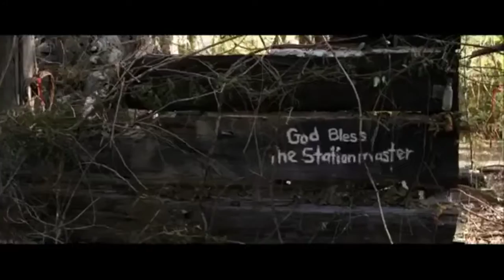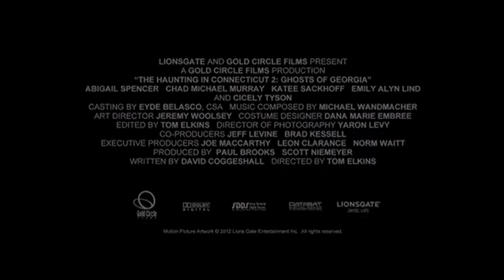EXORSISMO EN GEORGIA HD TAILER EN ESPAÑOL